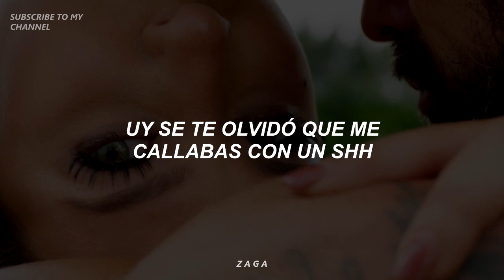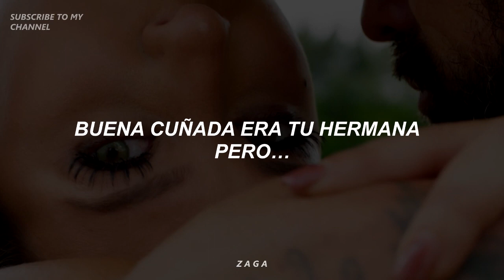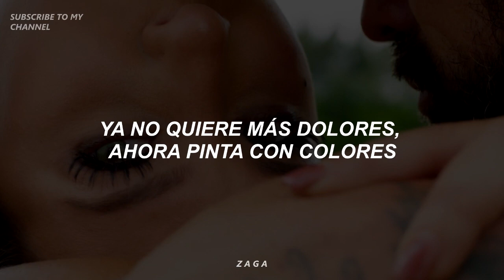Flor Vigna - UY! - (Letra)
FLOR VIGNA - UY! (Prod. Tavo)